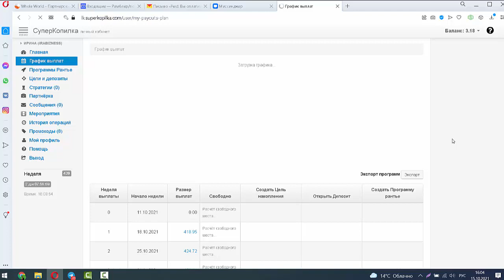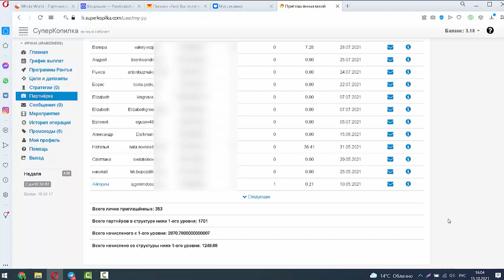Я 2 года в Суперкопилке! Что произошло за 2 года?